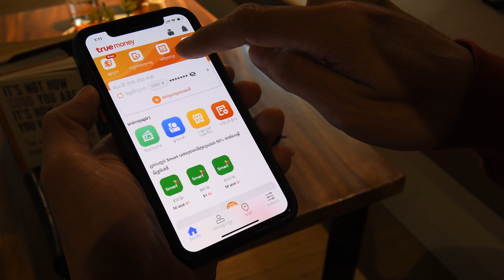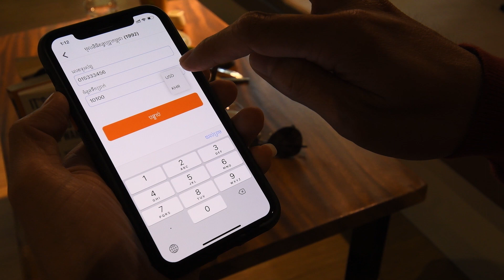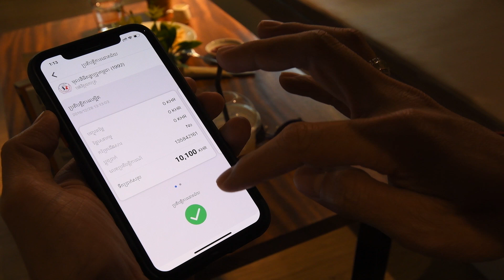Challenge accepted Ranika Yin ១០០ រៀលនៃក្ដីសង្ឃឹម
តោះឆ្នាំចាស់ជិតដាច់ហេីយ ឆ្នាំថ្មីក៏កាន់តែកៀកចូលមកដល់ ចូលរួមធ្វេីអំពេីល្អជាមួយខ្ញុំ ដោយធ្វេីការបរិច្ចាគ ថវិការបស់អ្នក ទៅកាន់មូលនិធិគន្ធបុប្ផា តាមរយៈ TrueMoney App...ចាប់ពី ១០០៛ ឡើងទៅ តិចក្តី ច្រេីនក្តី សុទ្ធតែជាទឹកចិត្តដ៏ប្រពៃ...តោះនាំគ្នាធ្វេីអំពេីល្អ ទាំងអស់គ្នា.
NO TrueMoney App?
- ផ្ញើលុយ Money | Transfer
- ដាក់ - ដកប្រាក់ | Cash In/Out
- បញ្ចូលលុយទូរសព្ទ | Phone Top Up
- ទិញសំបុត្រកុន | Ticketing
- បង់វិក្កយបត្រ | Bill Payment
- បើកប្រាក់ខែជូនបុគ្គលិក | PayRoll
- ការទូទាត់ដោយមិនប្រើសាច់ប្រាក់ | Cashless